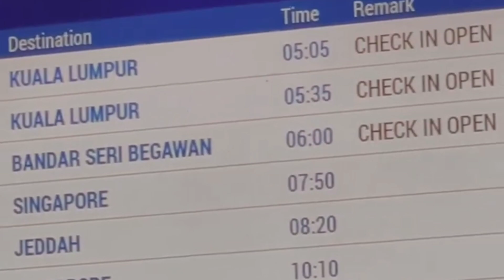Trisuaka event di Malaysia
Trisuaka event di Malaysia.Alhamdulillah Abang udah sehat rezeki anak baik selalu ada dimana aja.